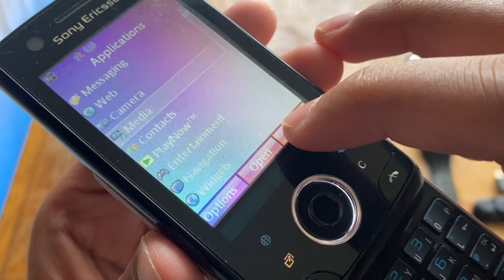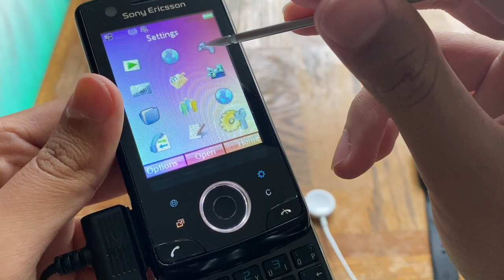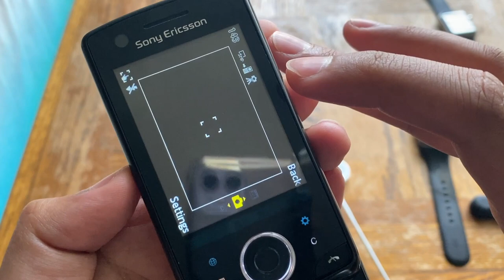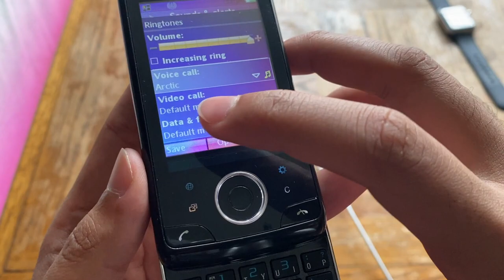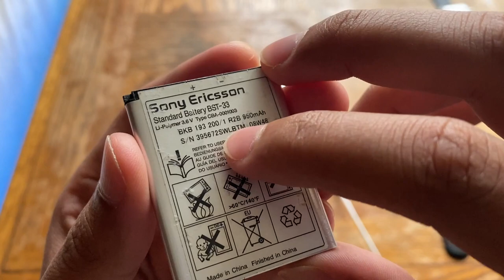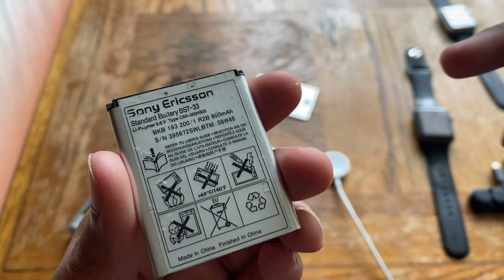Sony Ericsson P5i "Paris" PROTOTYPE | Unreleased Phone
This is the Sony Ericsson Paris P5i prototype, a phone that was supposed to be released around 2008 but was cancelled at a late development stage.
Its a touch screen slider phone that runs Symbian OS and has a unique looking keyboard and a solidly built stylus as well. The Paris is a example of a late development prototype phone where all the hardware decisions have been made and final software testing is now being done.
This phone is still unpolished software wise as the Symbian OS it runs has loads of bugs and issues. This version of Symbian is Sony Ericsson's take on the OS in contrast to Nokia which was the largest user of Symbian.

It joins other Sony Ericsson Symbian Phones like the Satio, Aino and the Vivaz in being a handful of Sony Ericsson handsets to use Symbian.
As its an unreleased phone, its extremely rare and usually would go for high prices online. Rare phones like this are highly sought after collectors items and are getting rarer by the day. And since its considered as a rare collectors item and I am phone collector with a massive phone collection, having this phone was a must. Usually rare Nokia Prototypes are what garner most attention but I thought i'd break that trend and talk about a rare Sony Ericsson Prototype here on Youtube.

I have not done a Sony Ericsson Paris P5i unboxing but this will definitely will count as a Sony Ericsson Paris P5i review. I will also do a Using the Sony Ericsson Paris P5i in 2021 video or a Sony Ericsson Paris P5i 2021 or Sony Ericsson in 2021. Also Symbian in 2021. So lets take a closer look at this Sony Ericsson Paris P5i prototype here in 2021!